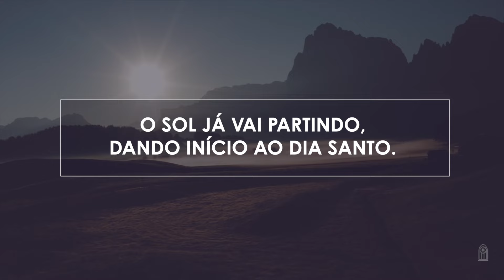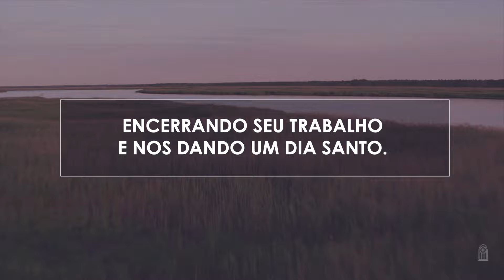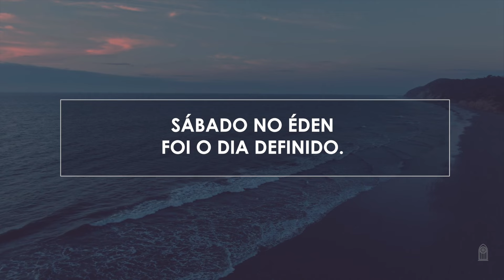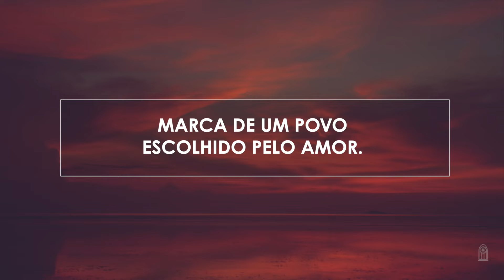Novo Hinário Adventista • Hino 299 • Dia Santo • (Lyrics)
| Veja Também |

299. DIA SANTO
Letra: Delmar Reis, Felipe Tonasso e Cleverson Pedro
Orq.: Ronnye Dias

1. O sol já vai partindo,
dando início ao dia santo.
Toda a natureza
é bem-vinda ao seu encanto.
Da imutável lei divina
é a marca tão perfeita.
O sinal que traz descanso
à fiel nação eleita.

2. Toda bênção nesse dia
é sempre redobrada
Se minhas vontades
pessoais são desprezadas.
Quão imaculado exemplo
deu o Pai em seu descanso,
Encerrando Seu trabalho
e nos dando um dia santo.

Dia santo, dia do Senhor,
O teu pôr do sol revela o plano redentor.
Dia da aliança, selo da esperança,
Marca de um povo escolhido pelo amor.

3. Muitos acreditam
que um dia não faz diferença;
Basta ser sincero
e a Deus oferecer a própria crença.
Mas a Bíblia é clara
quanto ao dia escolhido:
Sábado no Éden
foi o dia definido.